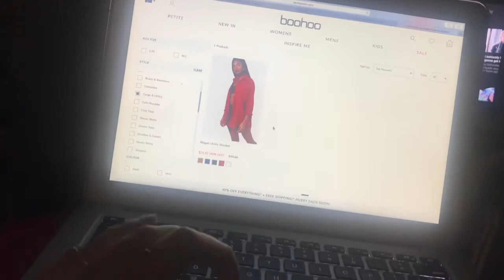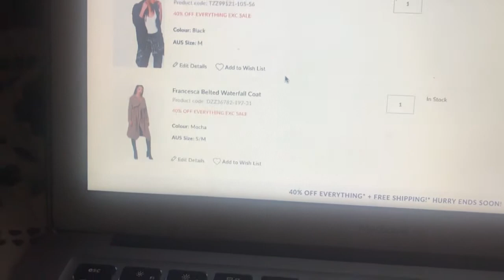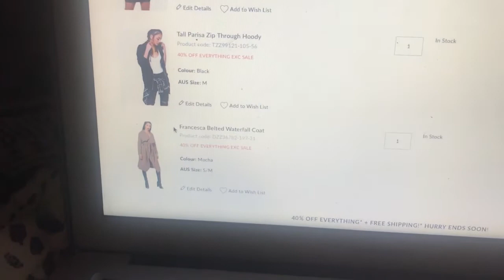I FOUND HAIR IN MY FOOD?!? | A DAY IN MY LIFE WITH FRIENDS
YES I PULLED OUT A STRAND OF HAIR FROM MY MOUTH.
i also spent a lot of money in these 2 days. so watch the vlog to see what i do :)

If any businesses would like to work with or collaborate with me, contact me by email - and if possible please put “business” or “collab” in the subject title line so i can respond to your email as soon as possible!
thankyou!  xx
about me
Name: Olivia
Hobbies: soccer & shopping